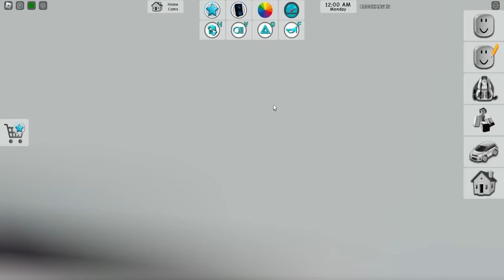Brookhaven POOR Family vs RICH Family Hide and Seek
Sunny and Melon play hide and seek in Brookhaven but we only hide using the epic "new" Estate houses!